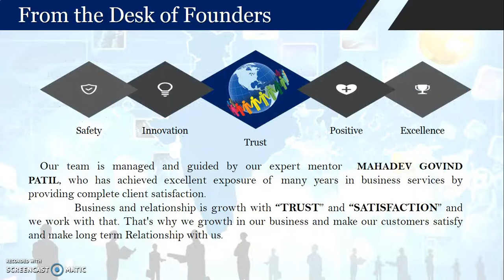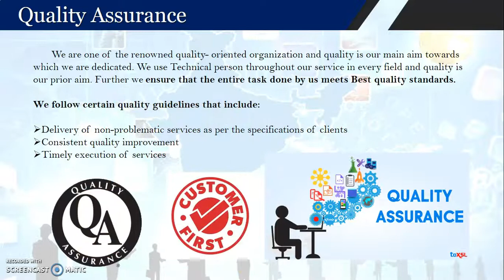GLOBAL ENTERPRISES COMPANY PROFILE